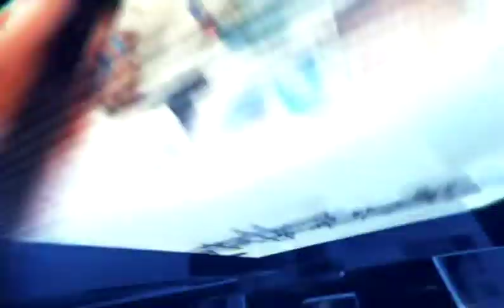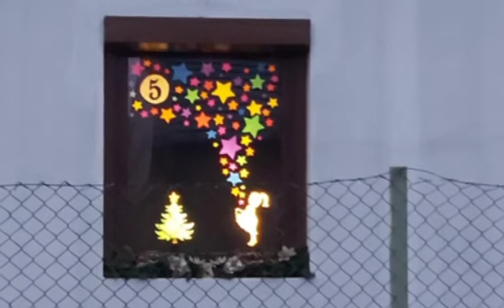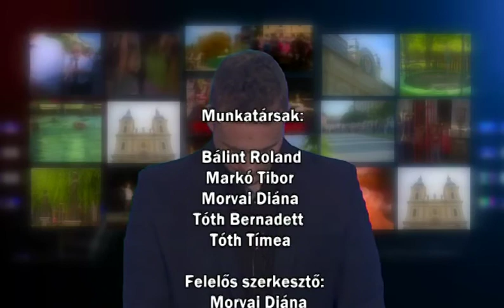Kalocsai Híradó 2021. 12. 08.